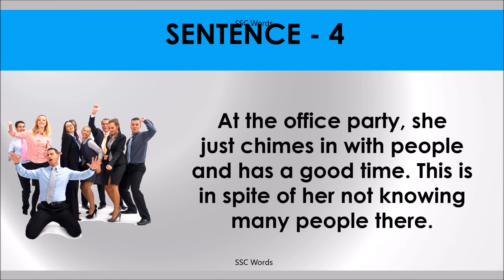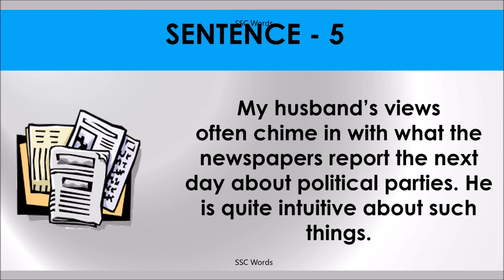CHIME IN Idiom 1273 # Meaning and five sentences # SSC Words